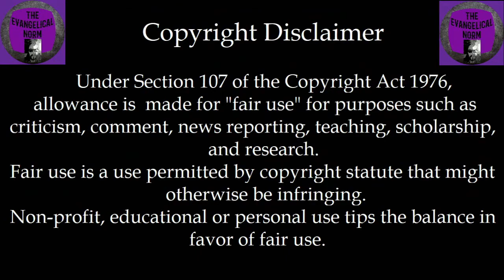The Fifth Seal #45 - Mozambique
Leah Sharibu Gives Birth to Her Second Child While in Captivity and Prayer points for World Watch List # 45 - Mozambique